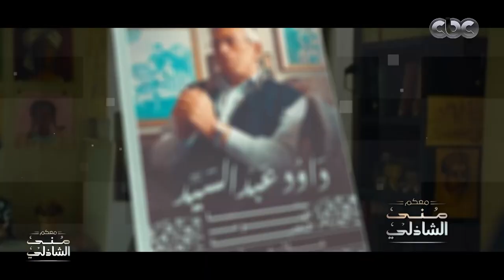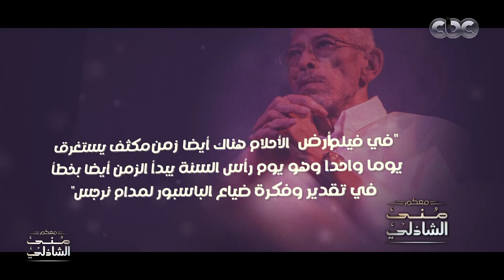معكم منى الشاذلي | علامة مسجلة.. سر تميز داوود عبد السيد في اختيار أماكن التصوير والموسيقى في أفلامه